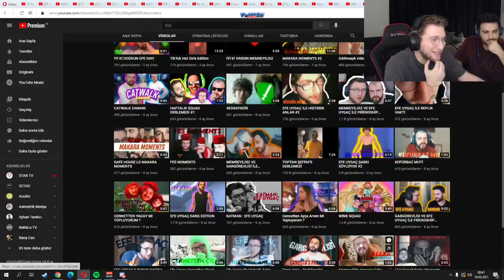Efe Uygaç - Fes Moments İzliyor